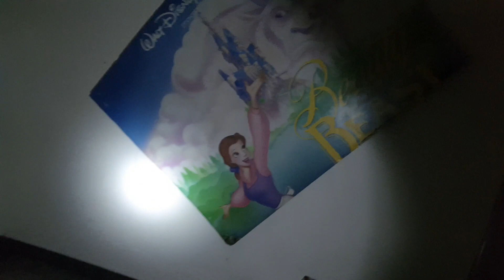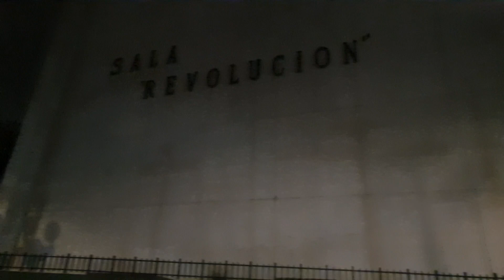Cine abandonado, entramos a media noche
Encontramos la manera de grabar dentro de la Sala Revolución, al parecer esta abandonada y parece ser podría ser remodelada